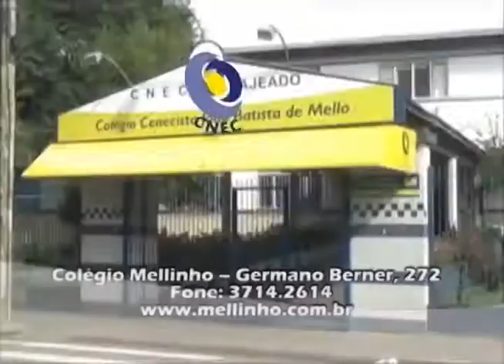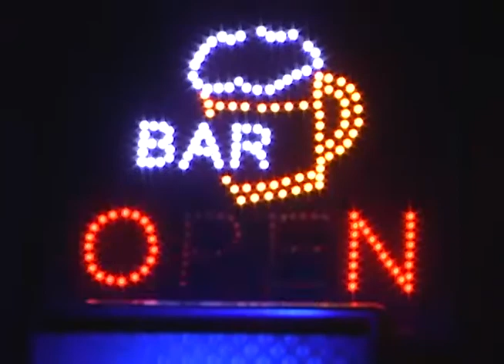Frequência 12 07 2013 parte 1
Entrevista com o músico Eduardo da Silva, de Lajeado, que está lançando o álbum O Abre Alas.